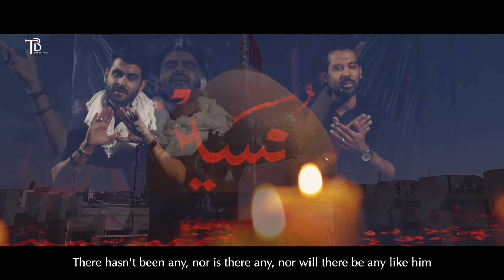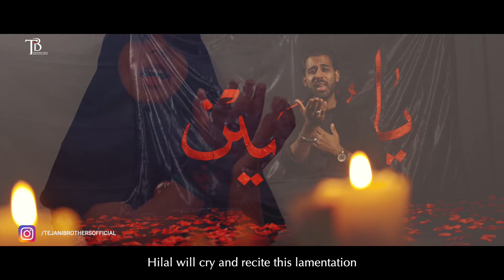Noha 2021 | MAULA HAMARA | Tejani Brothers | New Noha 2021 | Muharram New Nohay 2021/1443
New Nohay 2021 | MAULA HAMARA | New Noha 2021 | Tejani Brothers Nohay 2021 | Muharram New Nohay 2021/1443 | Imam Hussain | Karbala | محرم 1443

Tejani Brothers & Kids exclusive NEW NOHA on the arrival of Muharram 2021/1443

Recited - Tejani Brothers
Noha Title - MAULA HAMARA
Poetry - Molana Mir Hilal (India)
Audio - Pure Vocal Studio, UK & Lawa Digital Pakistan
Chorus - Own Rizvi & Team
Video & Editing - The Film Studio

Islamic Date Today | Muharram 1443H/2021

Ao bachon sab milke bolo
pyaare hain hussain
hamaarey hain hussain

- 1
Ye chhote chhote se pyare bache  ye kah rahe hain
Hamari sansen azaye sarwar ke waste hain
Hasile Duniya mola hamara

-2
Jari ka parcham buland hokar ye kah raha h
Yazeede bad ko mili na baiat wo mit gaya h
Zulm se jeeta mola hamara

-3
Koi ni tha koi ni h na koi hoga
Zameen kya h falak pe bhi h inhi ka charcha
Sabse h aala mola hamara

-4
Husain mola tumhara charcha sada rahega
Baqaye deene khuda ho tum hi jaha kahega
Har malak bola mola hamara

-5
Wo zere khanjar tha sajda jis se h deen qayem
Mili h insaniyat ko jis se baqaye dayem
H bine Zahra mola hamara

-6
Ye kale kapde ye sozo nauha paye aza hain
Ye anjuman ye juluse matam meri baqa hain
Dil men h rahta mola hamara

-7
Namaz o roza azano masjid h inse baqi
Lahu khud apna pila ke di'n ka bana h saqi
Sabka h naara mola hamara

-8
Huye hain tejani bhai sare shareeke pursa
Hilal rokar parhenge ab ye salamo nauha
Tha bht pyasa mola hamara